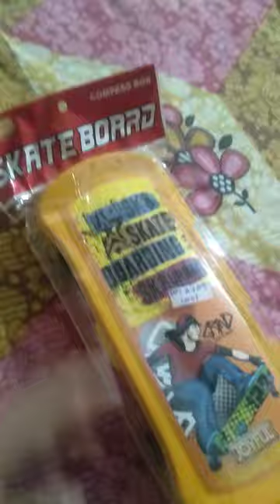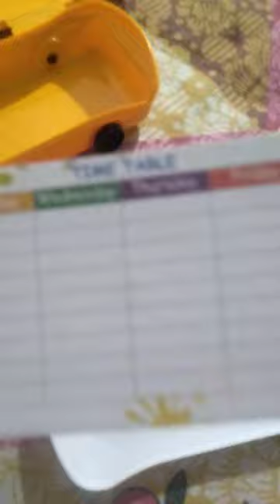Wheel pencil box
Friend today I will show you a wheel pencil box.